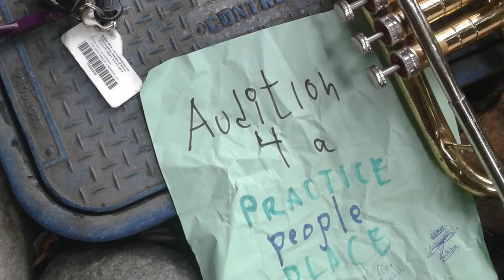Desperada--Chris Stroffolino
the final track on the 2o19 album, Audition for a Practice People Place, by Chris Stroffolino with Greg Ashley and Alexey Berlind. A two chord groove with so-called "psych-garage" sounds...